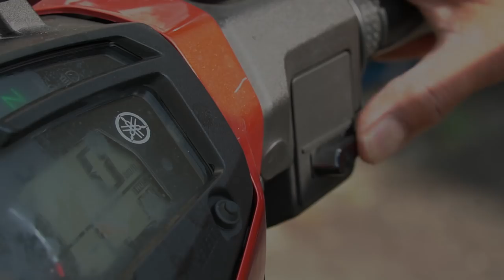Ustaz Nahar Afandi Ghazali l Jaga Solat, Allah Permudahkan Semua Urusan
▬▬▬▬ ●  VENUE & DATE ● ▬▬▬▬

🕚 08.00 PM l ISNIN | 29 APRIL 2019

Swis Resources Sdn. Bhd.Tanjung syawal, Klang, Selangor

▬▬▬▬▬▬▬ ● MY GEAR ● ▬▬▬▬▬▬▬
▼ Software/Apps/Instrument Used ▼

● Other Recording Video = I-phone 6 Plus, Sony HDR PJ 760VE & Sony @6300

● Maintenance Peralatan
● Upgrade Peralatan
● Sara Hidup

KAMARUDDIN ISAH